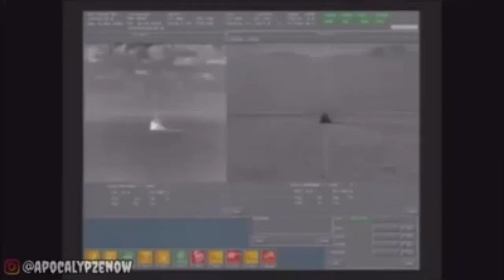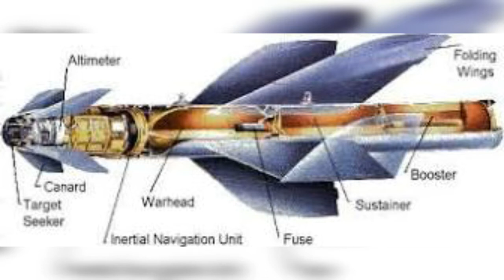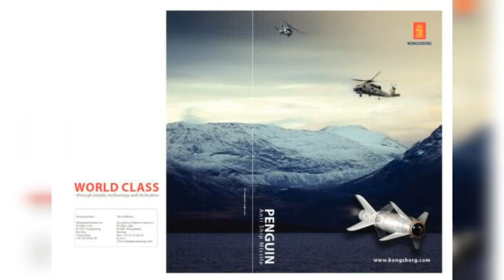PENGUIN ANTI SHIP MISSILE (AGM 119)(HIGH-TECH WEAPON EPISODE 33)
The Penguin anti-ship missile, designated AGM-119 by the U.S. military, is a Norwegian passive IR seeker-based short-to-medium range anti-ship guided missile, designed for naval use.